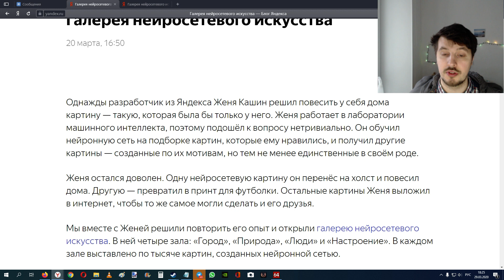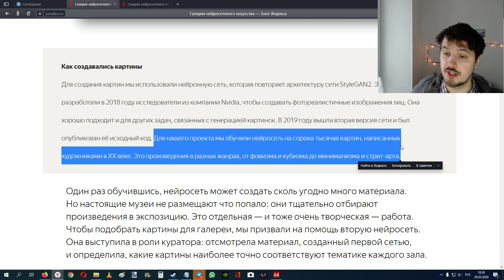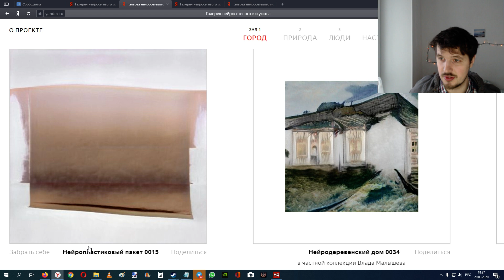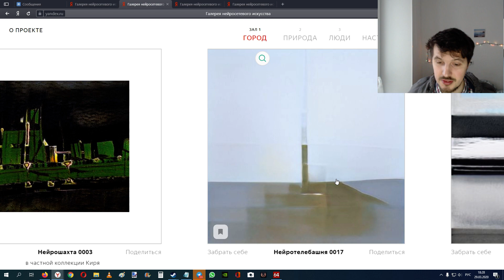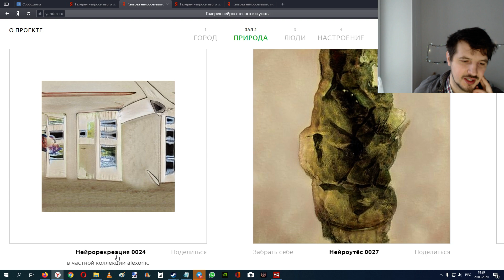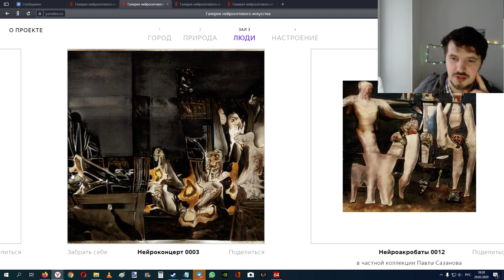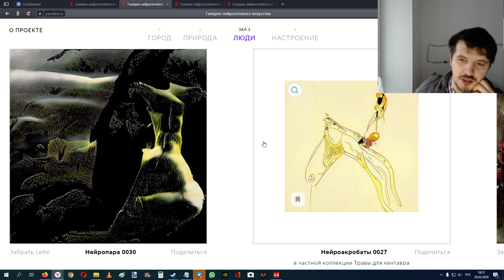Галерея нейросетевого искусства